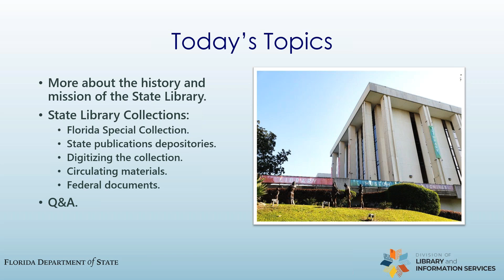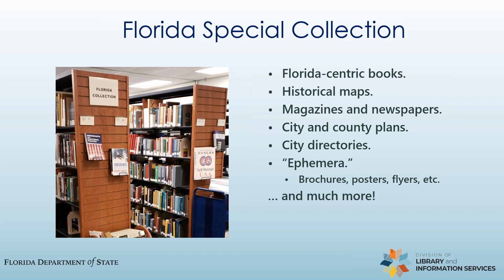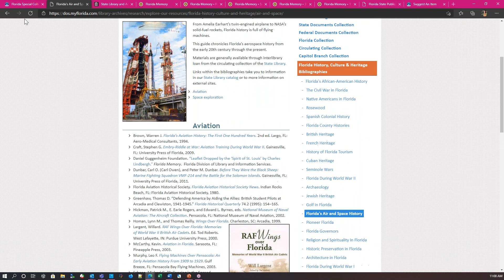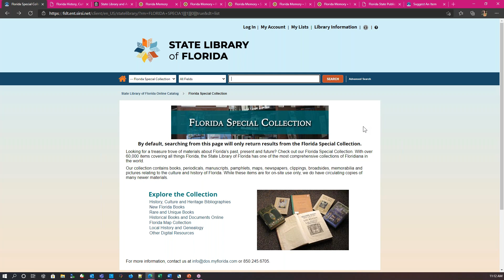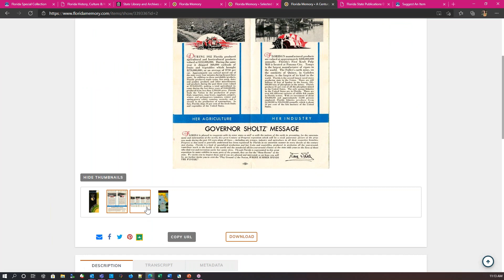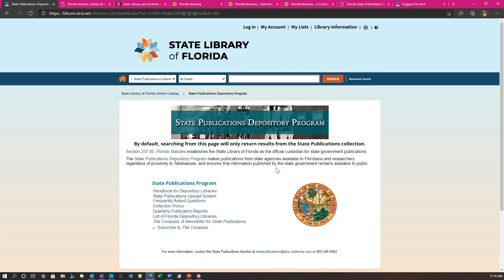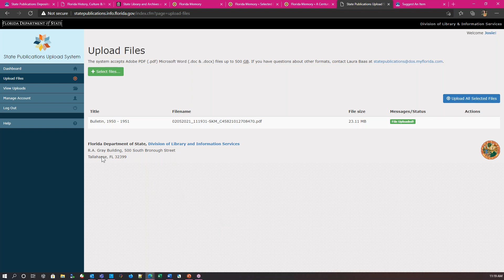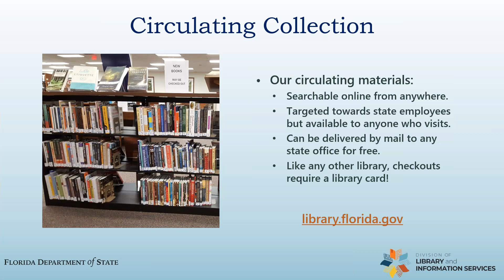Getting to Know Your State Library, Part 2: Collecting Florida's Published History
The State Library is here to provide state agency employees with a variety of resources and services to help them perform their jobs better.

Whether you're new to the library or looking for a refresher, this webinar will give you an overview of what we have to offer.

Join Electronic Resources Librarian Josie Schrader-Malefatto for a look at:
• What makes the State Library unique.
• Noteworthy selections from our physical and digital collections.
• Florida history and culture resources.
• How the State Publications Program affects and benefits your agency or library.